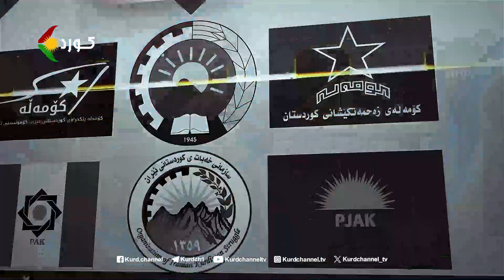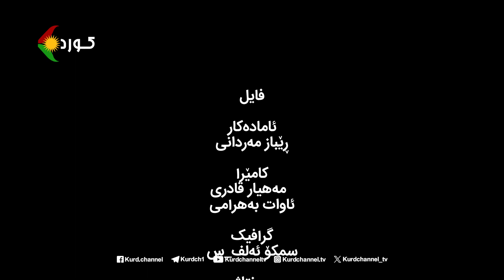فایل -بابەت: یەکگرتوویی و تێکۆشانی حیزبەکانی ڕۆژهەڵاتی کوردستان لە بەرەبەری یەکساڵەی شۆڕشی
فایل -بابەت: یەکگرتوویی و تێکۆشانی حیزبەکانی ڕۆژهەڵاتی کوردستان لە بەرەبەری یەکساڵەی شۆڕشی ژینا( ئەڵقەی چوارەم)
میوانی بەرنامە:
ڕۆزارین کەمانگەر، بەرپرسی پێوەندییەکانی کەژار